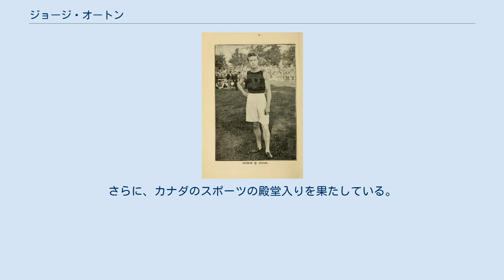ジョージ・オートン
ジョージ・オートン (George Washington Orton、1873年1月10日- 1958年6月26日)は、カナダの陸上競技選手。
中距離の選手として1900年パリオリンピックに出場。
カナダの選手としてはじめてオリンピックでメダルを獲得した選手である。
 オートンは1893年にペンシルベニア大学に転校する前まではトロント大学の大学院生であった。
そのときすでに北米では中距離のトップ選手の一人であった。
彼はカナダとアメリカ、イギリスの1マイル、2マイル、障害物競走でタイトルを獲得していた。
オートンが1892年に打ち立てた1マイルのタイム4分21秒8は30年にわたりカナダ記録であった。
彼は通算121勝したという記録が残っている。
 オートンは1896年に博士号を取得する。
しかし競技はそのまま続けていた。
そしてカナダが初出場した1900年パリオリンピックに2500m障害と4000m障害、400mハードルの3種目の選手として参加する。
まず出場した400mハードルの予選第2組は2人が決勝進出することになっていたが出場者も2人であったので、全力で走らなくとも決勝進出を果たす。
そして翌日はまず2500m障害の決勝、オートンは6人出場したレースで終始4位につけていた。
そしてファイナルラップの最後の直線で3人を抜き金メダルを獲得。
これがカナダにとってオリンピック初となるメダルでもあった。
次いで出場した400mハードルは4人が出場する予定であった。
しかし、この日が日曜日であり、1人が棄権したのでメダルが確定。
オートンは3人中3位で銅メダルを獲得した。
結果として400mハードルは何もしなくてもメダル確定という結果であった。
翌日出場した4000m障害では5位で終わった。
 その後、オートンはペンシルベニア大学の陸上コーチとなる。
そして当大学の陸上競技の歴史に関する本を執筆した。
さらに、カナダのスポーツの殿堂入りを果たしている。